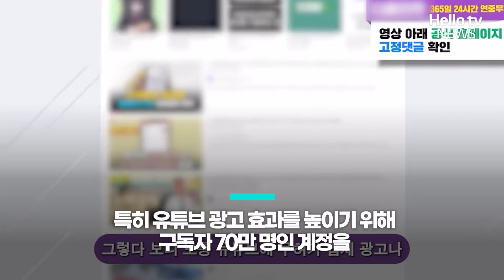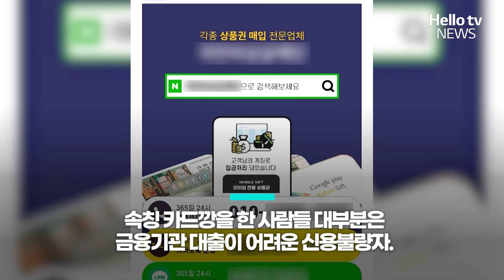카드깡으로 무려 55억 챙긴 20대 사기꾼 ㅣ#자막뉴스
급전이 필요한 사람들에게 물품 판매 등을 가장한 이른바 '카드깡', 즉 허위 카드결제 수법으로 수십억 원을 챙긴 일당이 경찰에 무더기로 잡혔습니다.
일당은 이렇게 벌이들인 돈으로 고급 외제차를 모는 등 호화생활을 해왔습니다.
📌 카카오톡 ID : 헬로tv뉴스